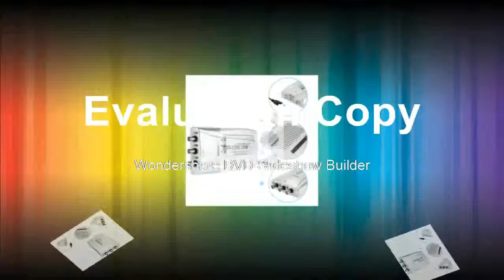Buying Oscilloscope 2 Digital Channels 100MHz Bandwidth 250MSas Factory direct sales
Product On Aliexpress

Brand Name:HantekDIY Supplies:ElectricalDigital Channels:2Band Width:60-99MHzDisplay Size:NoneModel Number:DSO2250Record Length:10K-1M/CHIS Battery Demountable:NoDisplay resolution:OtherReal Time Sampling Rate:OtherImpedance:1MΩ 25pFCoupling:AC/DC/GND